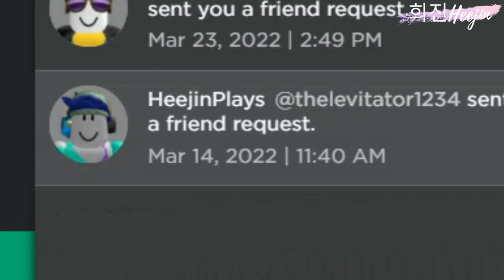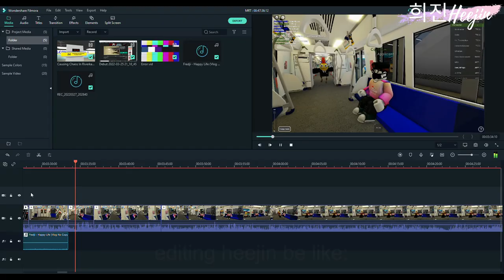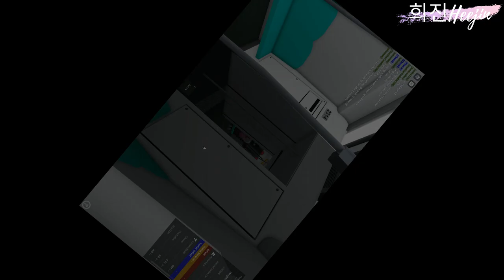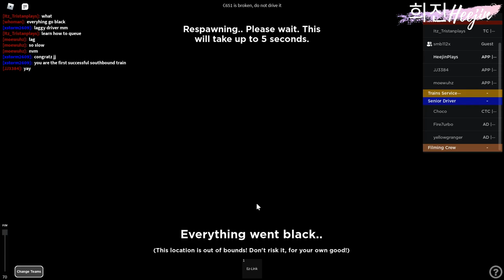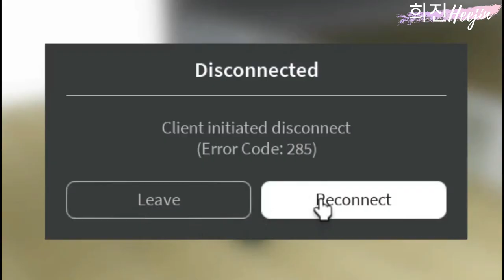SINGAPORE MRT GAME in ROBLOX?! Derailments & Chaos!! | 희진HeejinPlaysROBLOX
Today, I decided to check out a Singapore MRT game in Roblox! Made by Singapore Railway, it is a recreation of the North South Line in between Marina South Pier and Somerset! (as of time of recording)

In this video, I'll be covering on what went down during an event, and let's just say.. none of it went smoothly.

All footages were filmed annd ​edited by Heejin.

- 희진Heejin
Est. 2020